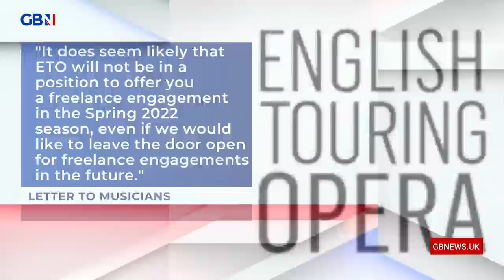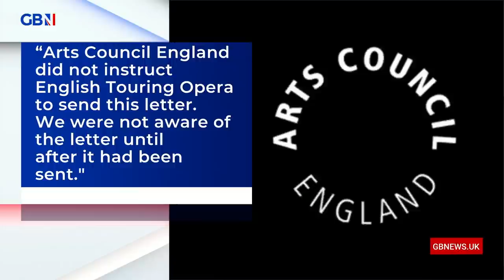Uncancelled with Rod Liddle: Culture wars in the music world